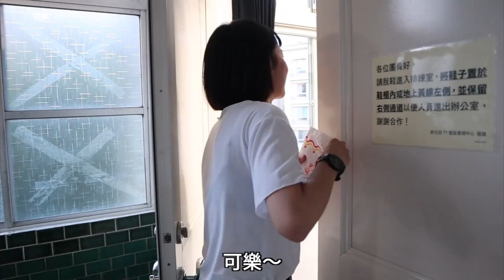【說說話】走！我們回家跳舞！為何選擇不念大學？不害怕自己和別人不一樣？ 鈕扣計畫 | cynthia黃可樂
今天的影片大概是個dream come true的概念
之前曾經在”who am i’的影片裡有很簡單提過
我很希望能用我自己的方式來分享藝文相關的訊息
這次有機會來測拍一場演出的整排、還是海外舞者的回家跳舞計畫，真的很開心。

我自己從小跳舞長大，對這個環境有特別的感情
雖然離開了這個圈子，但也理解到台灣的藝文工作者有多辛苦
無論你是舞蹈、戲劇、音樂、或任何其他類型的藝文都可以
有觀眾、有聽眾、就是對他們最大最實質的鼓勵 :)

另外這次是我自己要求來拍攝的，很希望有更多人可以試著走進劇場
就像你去看演唱會一樣的意思，用行動支持台灣的藝文團體
讓喜歡藝術的人、藝術表演者都能有更長久的發展 :)

2018 鈕扣計畫

時間：7/20 (19:30)
    7/21 (14:30 & 19:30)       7/22 (14:30)
地點：實驗劇場

我自己會看7/20的哦哈哈哈
假如你突發奇想想要來打招呼也很歡迎哦～～～

希望你們會喜歡今天的影片，我會繼續加油
未來也很想拍更多藝文相關的影片嘿嘿
I’ll see you guys in my next video, peaceeee!

» 相機: Canon M50
» 剪輯軟體: Final Cut Pro X

vlog 旅遊 旅遊日記 旅遊筆記 Travel vlogs diary 舞蹈
跳舞 舞蹈日記 回家 流浪舞者 台灣舞者 舞者 CHOREOGRAPHER